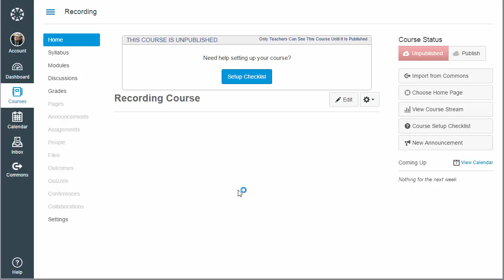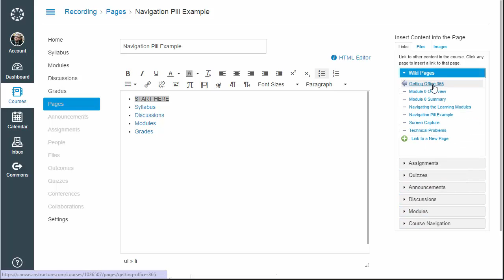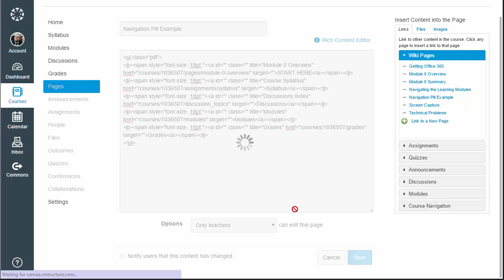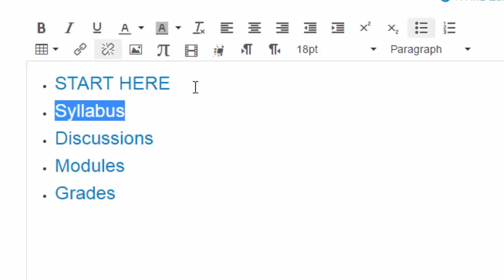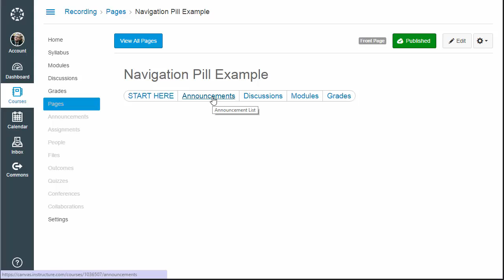Creating a Navigation Pill in Canvas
This video demonstrates how to convert a list of links into a "pill" on the Canvas page, which gives the benefits of a graphical navigation interface without requiring much in the way of coding skills.